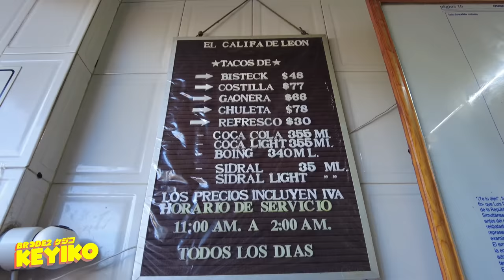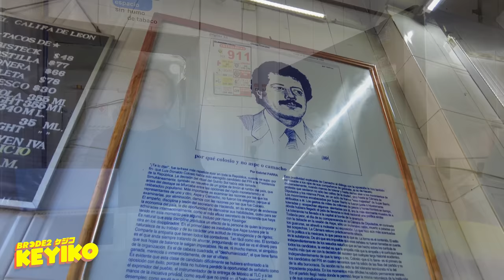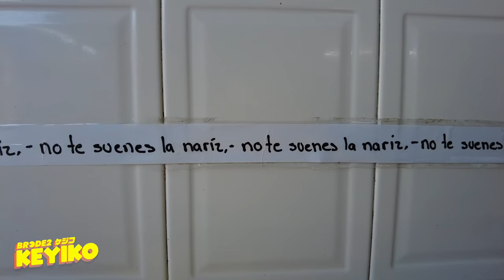Taquería El Califa de León - KEYIKO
En esta ocasión nos lanzamos a probar unos increíbles tacos de profunda tradición en la Ciudad de México en compañía del artista visual Gibrán Turón,  que le mostró a Manolo la taqueria favorita de Luis Donaldo Colosio, un dato que resultó más que suficiente para visitar El Califa de Léon.

¡Buen provecho!

Sigue a @BRCDEvg para más contenido